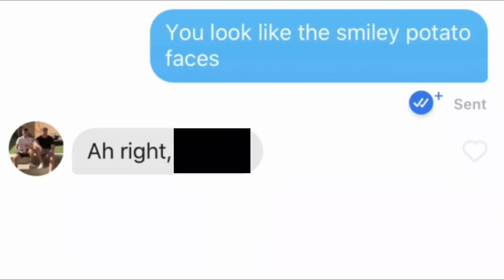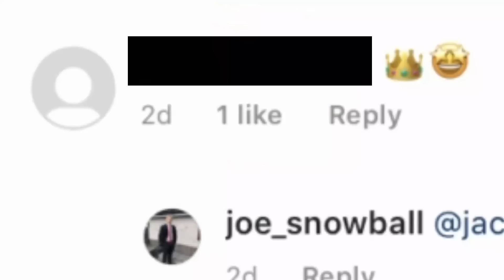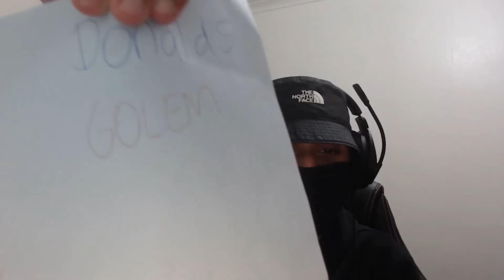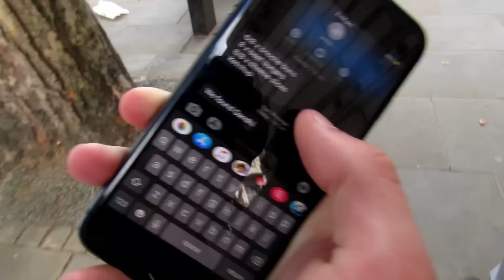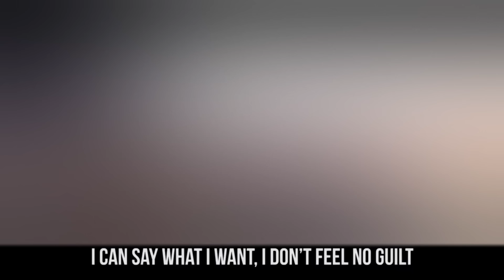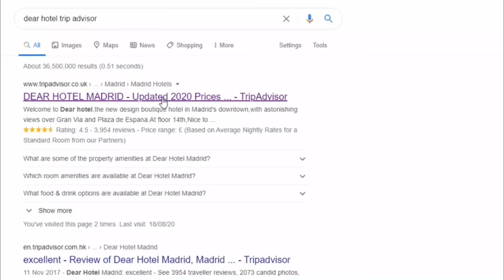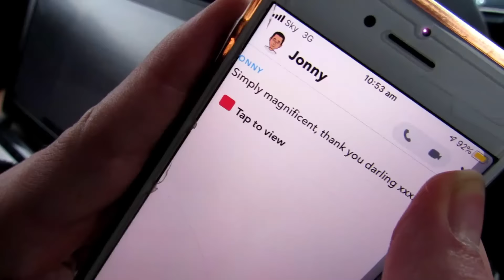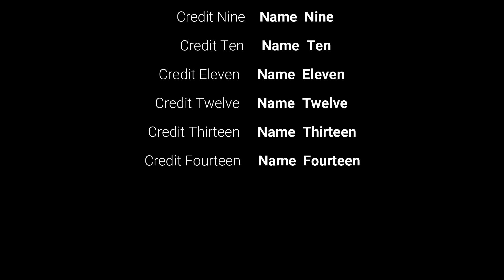Best Videos of 2020 on YouTube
2020 Awards for my YOUTUBE. We take a look back at what this year had to offer in the best YouTube Award Show!

0:32- 2020 Monologue
3:07- Best Vlog
6:09- Best Isolation Interview
10:57- Most Schocking Moment
14:34- Best Song
17:05- Most Underrated Video
20:35- Best Prank
25:57- Funniest Moment
31:18- Best Video
36:36- Best Moment

Family Friendly PG Channel for everyone!
Don't Stop Dreaming!
Stay True Guys!